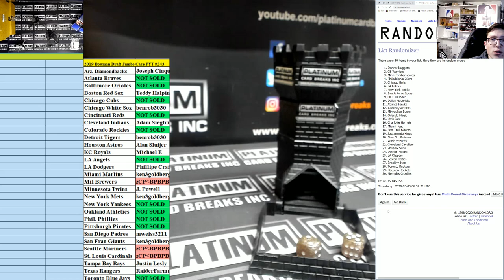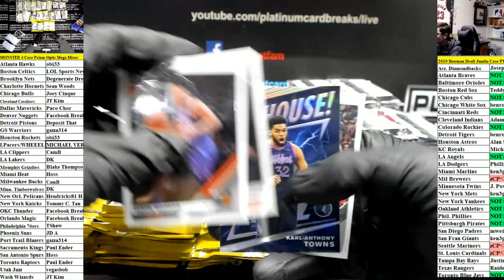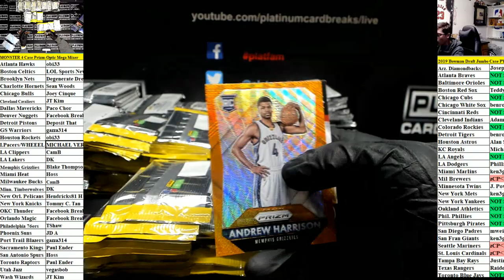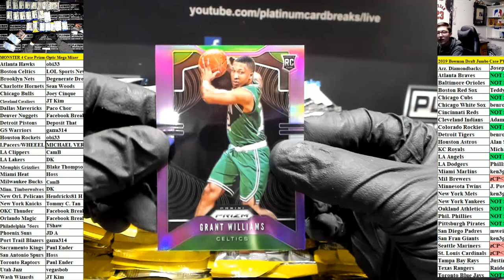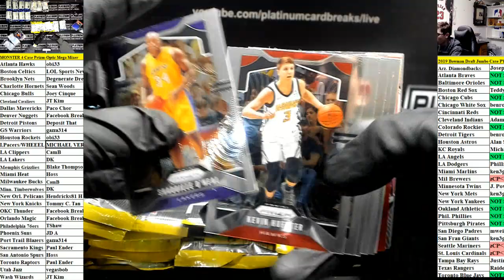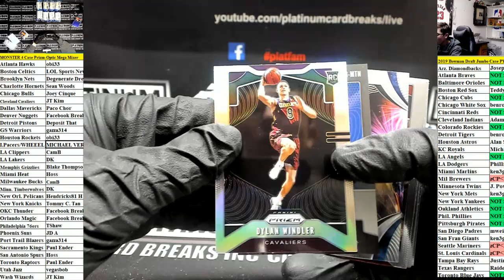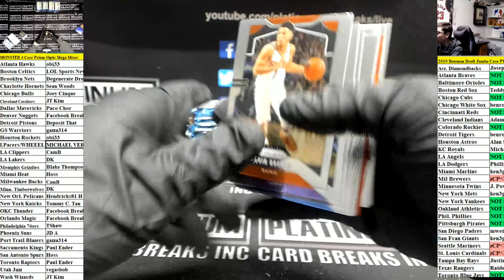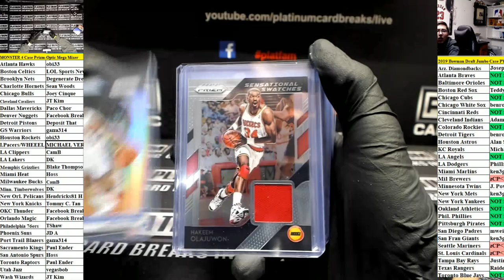MONSTER 4 Case Prizm Optic Mega Mixer